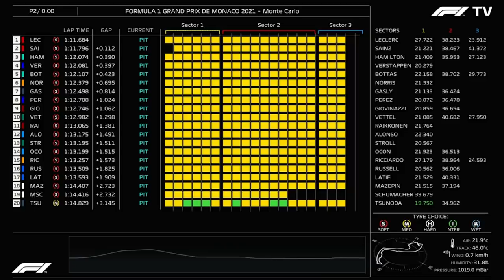FERRARI FAZ DOBRADINHA E MOSTRA FORÇA - TREINOS LIVRES GP MONACO 2021